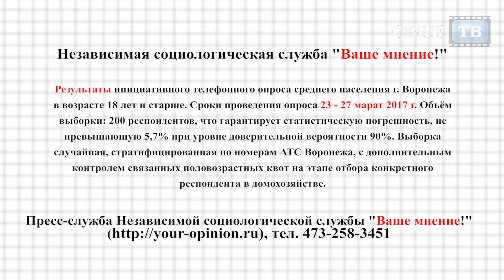Почему в Воронеже слабо слышен "голос" Общероссийского народного фронта?